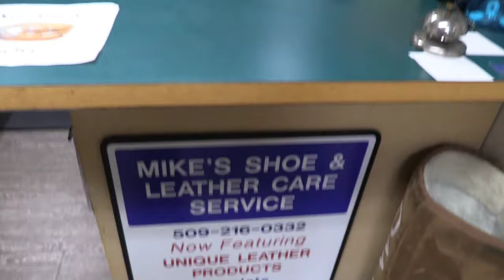Mike Wilson's Shoe Shine! Guest: Dan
Mike Wilson working his magic on Dan's shoes!
Let's see if can make it before New Years Day!!